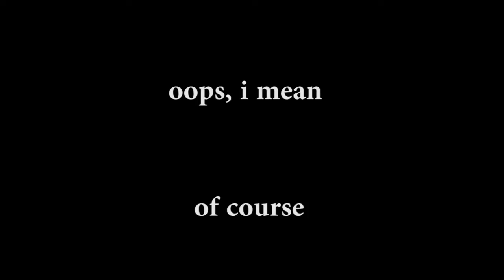Just Greninja Things 3 ◥σ┴σ◤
Probably the last one for a while. I will however do ones for other characters. :)